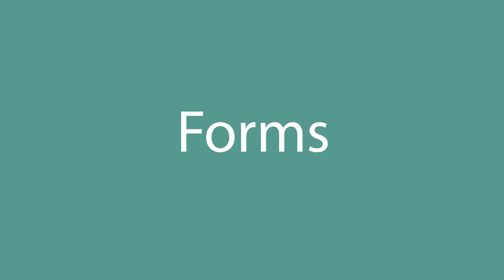How to say Forms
How to pronounce Forms in English? Listen with us.
What is the correct pronunciation of the word Forms in everyday English? Speak as the Americans.
How to write the word Forms? Watch and learn.

Learn how to pronounce Forms.